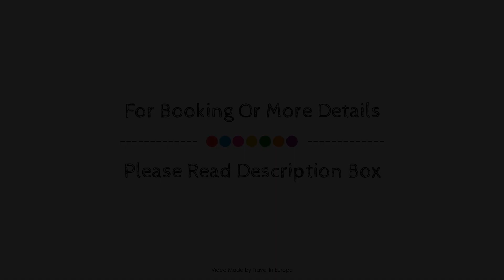Hotel Elysees Paris, France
About Property:
Hotel Elysees Paris is conveniently located in the popular 17th - Arc de Triomphe - Palais des Congres area. The hotel has everything you need for a comfortable stay. Free Wi-Fi in all rooms, 24-hour front desk, luggage storage, Wi-Fi in public areas, car park are there for guest's enjoyment. Some of the well-appointed guestrooms feature television LCD/plasma screen, internet access – wireless, internet access – wireless (complimentary), non smoking rooms, air conditioning. The hotel offers various recreational opportunities. Hotel Elysees Paris is an excellent choice from which to explore Paris or to simply relax and rejuvenate.
Searching For
1. Hotel Elysees Paris
2. Hotel Elysees Paris Virtual Tour
3. Hotel Elysees Paris Rooms
4. Hotel Elysees Paris Amenities
5. Hotel Elysees Paris Videos
6. Hotel Elysees Paris Offers
7. Hotel Elysees Paris Deals
Audio Credit:
Track Title: Subway Dreams
Artist: Dan Henig